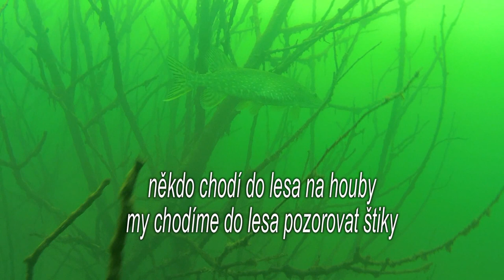Jezero Medard 22 8 2017